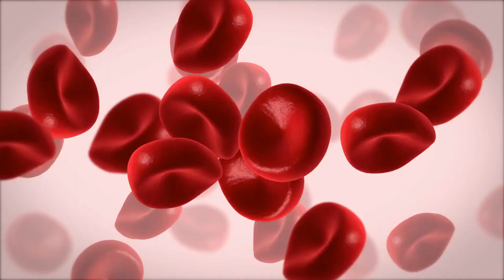10 Foods That Produce Blood In The Body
In this informative video, we unveil the top 10 blood-boosting foods that can help you achieve a healthier you! Proper blood production is essential for overall well-being, and incorporating these nutrient-rich foods into your diet can greatly enhance your blood health. From leafy greens and iron-rich vegetables to vitamin C-packed fruits and protein-loaded sources, we will explore a wide range of options for naturally boosting blood production. Join us as we dive deep into the world of nutrition and discover how these foods can optimize your body's blood-building capabilities. ✨ Leafy Greens: Spinach, kale, and Swiss chard are packed with iron, folate, and Vitamin K which support red blood cell production. ✨ Iron-Rich Vegetables: Including broccoli, beetroot, and asparagus can significantly contribute to increasing your iron levels for enhanced blood health. ✨ Vitamin C-Rich Fruits: Oranges, strawberries, and kiwis are bursting with Vitamin C, an essential nutrient that aids in iron absorption and promotes healthy blood vessels. ✨ Protein-Loaded Sources: Foods like lean meats, lentils, and quinoa contain high levels of protein, which is crucial for red blood cell formation and improved blood circulation. ✨ Nutrient-Dense Berries: Blueberries, blackberries, and raspberries are rich in antioxidants and essential vitamins, supporting the body's blood-building process. ✨ Omega-3 Fatty Acids: Fatty fish such as salmon and sardines are excellent sources of omega-3s, which help regulate blood pressure and reduce inflammation. ✨ Nuts and Seeds: Incorporating almonds, pumpkin seeds, and walnuts into your diet provides a healthy dose of iron, vitamin E, and omega-3 fatty acids, all vital for robust blood production. ✨ Whole Grains: Opt for whole grain options like brown rice, quinoa, and oats that provide a steady supply of iron, B vitamins, and fiber, essential for maintaining healthy blood cells. ✨ Beetroot Juice: This vibrant juice is a powerhouse packed with nitrates, iron, and antioxidants, known to improve blood flow and increase oxygen supply. ✨ Legumes: Including kidney beans, lentils, and chickpeas in your diet adds a significant amount of iron, folate, and fiber, aiding in the production of new blood cells. By incorporating these blood-boosting foods into your daily meals, you can naturally improve blood circulation, support red blood cell production, and enhance overall health. Remember to consult with a healthcare professional for personalized dietary advice. Watch this video to discover more about these incredible foods and unlock a healthier you!

This is my #1   most powerful metabolic booster that  shrinks fat cells,